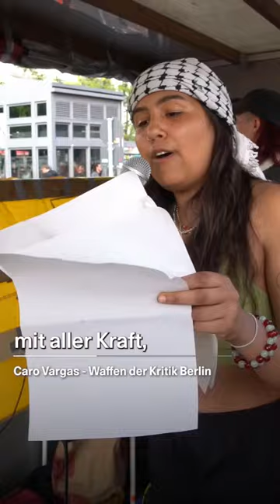1. Mai: Rede von Caro Vargas bei der Revolutionären Ersten Mai Demo in Berlin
Unsere Genossin @carognvg, auf der Revolutionären Ersten Mai Demo, spricht über Perspektiven des Kampfes gegen Millitarismus und Imperialismus. „Wir brauchen einen Sommer der Mobilisierungen, der mit großen Streiks gegen Krieg und Kürzungspolitik einhergeht!“